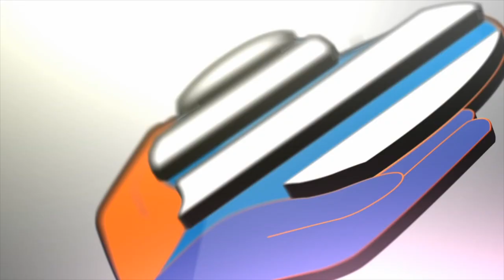Andy Delort et Paul Lasne rendent visite aux enfants à l’hôpital Gui de Chauliac !